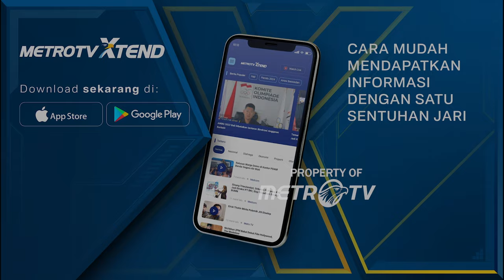Sahroni Tolak Polri di Bawah Kemendagri - [Primetime News]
MetroTV, Wakil Ketua Komisi III DPR Ahmad Sahroni tak setuju apabila subordinasi Polri berada di bawah Kementerian Dalam Negeri (Kemendagri). Bendahara Umum Partai NasDem itu menekankan bahwa Polri harus tetap berada di bawah perintah Presiden.